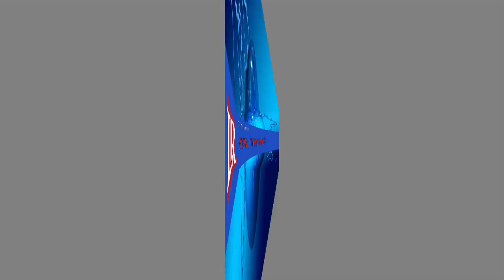සජිත් රට යද්දී උගේ ගෑණි පිටයයි